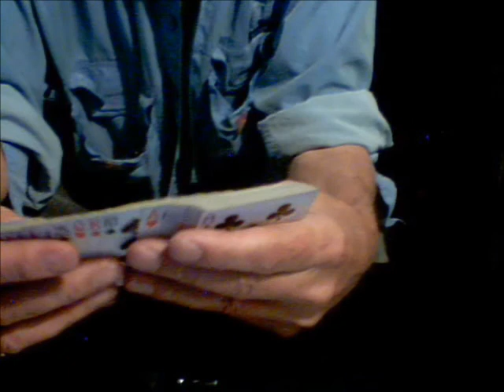Just say No